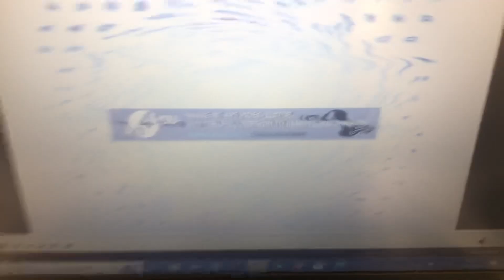Alphabet Lore N Csupo In U Major With RGB To BGR and TV Simulator